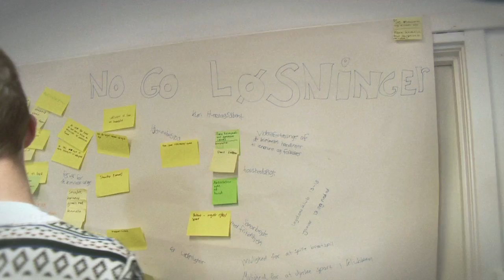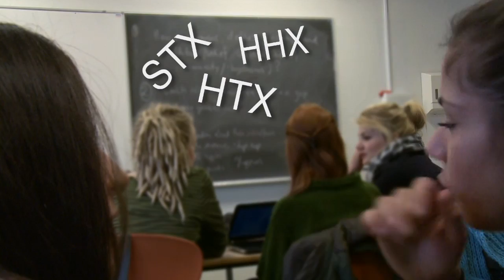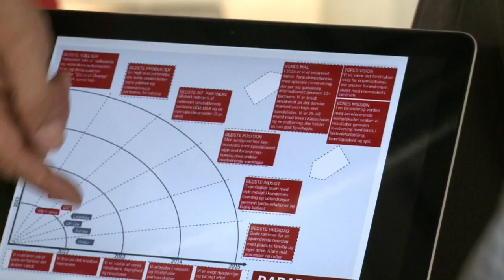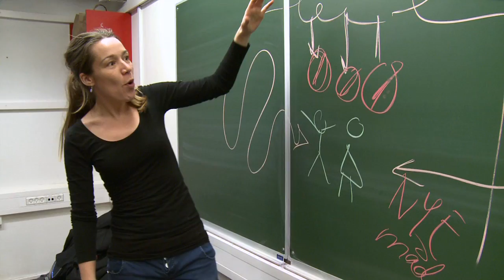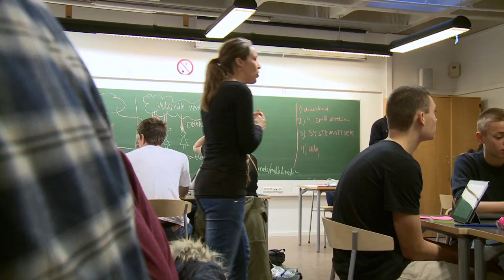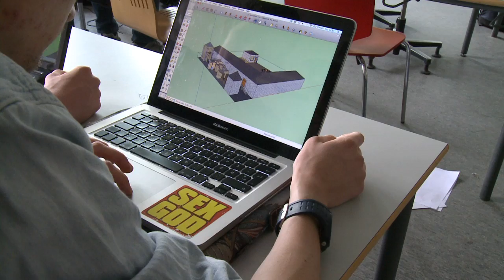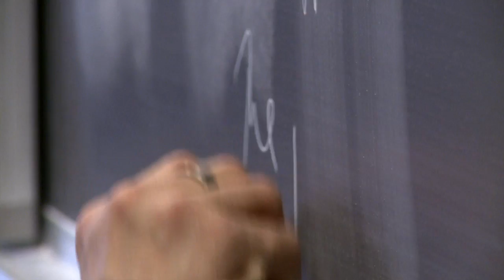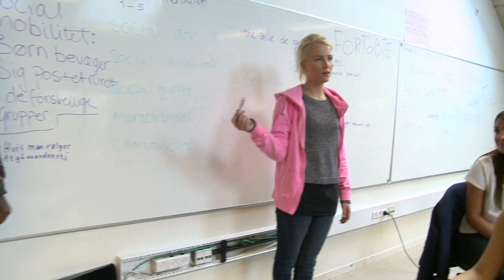Gymnasiet tænkt forfra - Efteråret 2012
Region Hovedstadens projekt "Gymnasiet Tænkt Forfra" startede i august 2012. Projektet skal følges i filmform i tre år frem til sommeren 2015.